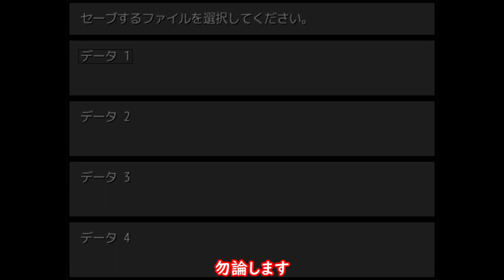【ゆっくり実況】目が覚めたら謎の研究所にいた【CHANGED】PART1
訳がありパソコンを点検したので編集を一時停止しました。
今回はTwitterで結構流行っている、【CHANGED】をやっていきます。
実は獣好きだからやったという理由もあります。
ドラゴンも好きだが獣好きだはで中々特殊でしょうねｗ
そしてこのゲームは日本語化されてるんですよね、
翻訳者の方々に感謝！！